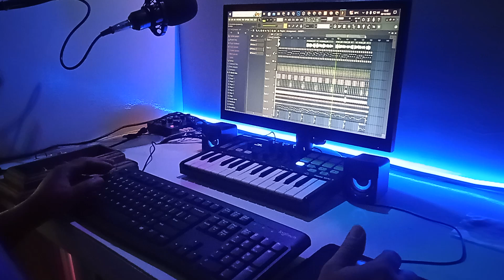Dj Tarling jadul Kelangan kelingan "DEDE RISTY" Remix version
dj remix tarling kelangan kelingan
Dipolulerkan oleh wti.s
Cipt : Yoyo.s